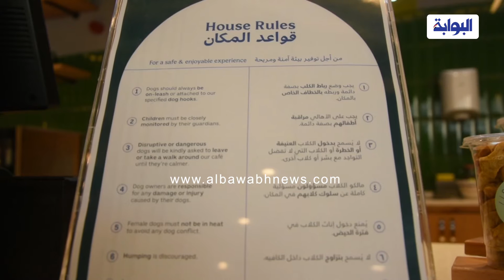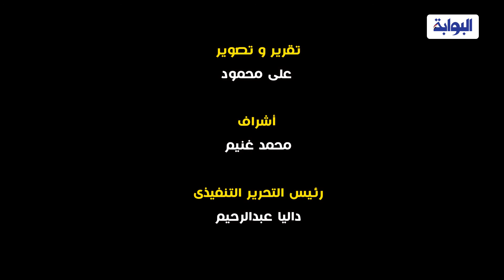هذا ما يفضله الكلاب خدمات استثنائية في أول مطعم وكافيه للكلاب بمصر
التقت عدسة البوابة نيوز مع القائمين على أول مطعم وكافيه والكلاب في مصر والذي يقدم العديد من الخدمات المميزة للمهتمين بتربية الكلاب والتي من أبرزها تقديم الوجبات المتميزة التي يفضلها الكلاب، بجانب حائط المنشورات والذي يوفر العديد من المعلومات التي تساعد المهتمين بتربية الكلاب على تبني الكلاب وشراء الوجبات المفضلة لهم بجانب اسماء مدربين الكلاب وخدمة البحث عن الكلاب المفقودة.
وتميز المطعم بالتصميم المميز وتوفير أماكن للعب الكلاب والحفاظ عليهم بجانب توفير خدمات لمربين الكلاب.